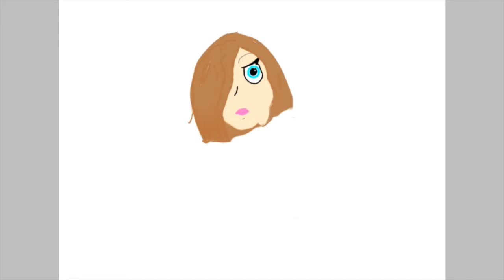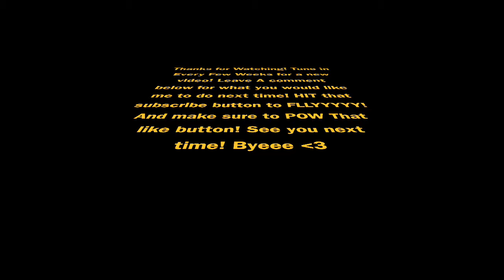Character Speed Arts!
Kokona Haruka, Kim Possible, And some random Devil lady (Personally reminds me of Alice angel). I promised a speed art, so here you go! Double upload!